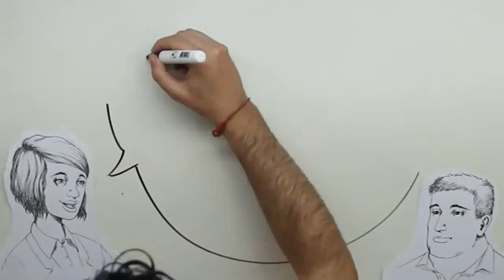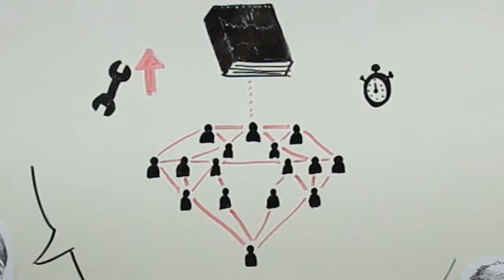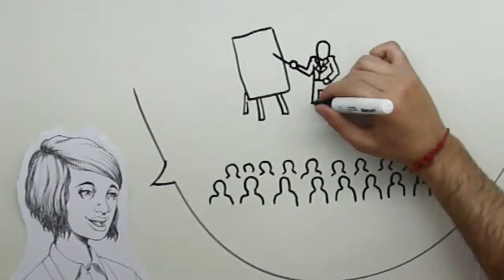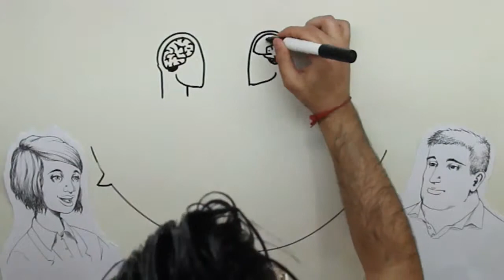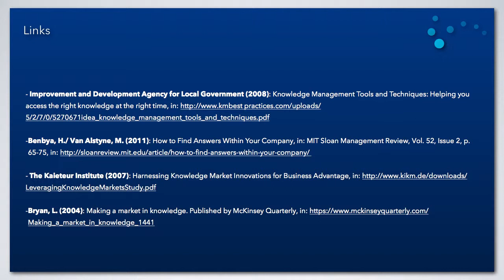Mercado de Conhecimento (Knowledge Market - português)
Links:
- Improvement and Development Agency for Local Government (2008): Knowledge Management Tools and Techniques: Helping you access the right knowledge at the right time, in:

-Benbya, H. / Van Alstyne, M. (2011): How to Find Answers Within Your Company, in: MIT Sloan Management Review, Vol. 52, Issue 2, p. 65-75, in:

-Bryan, L. (2004): Making a market in knowledge. Published by McKinsey Quarterly, in: